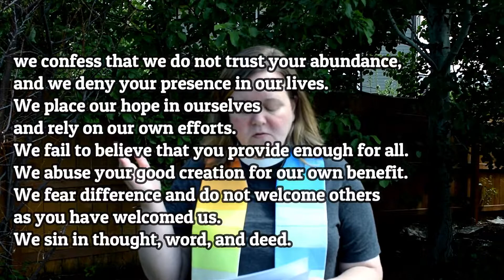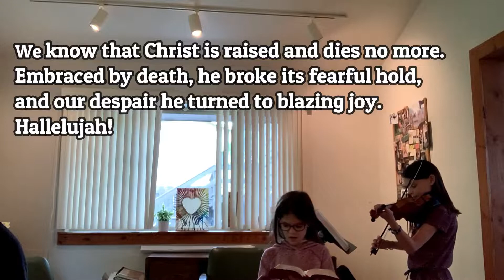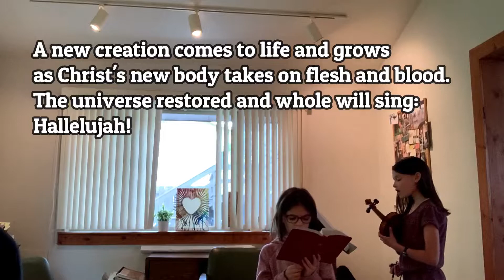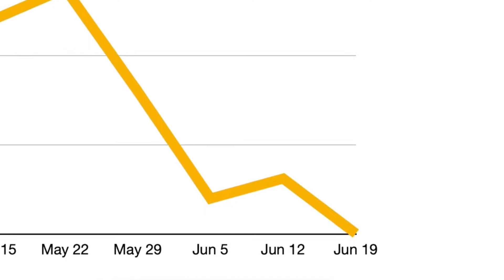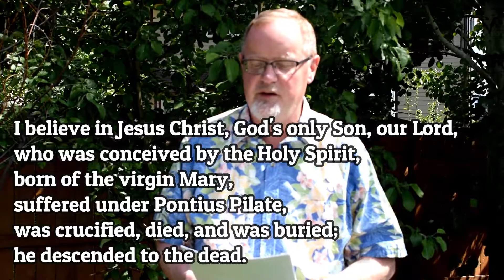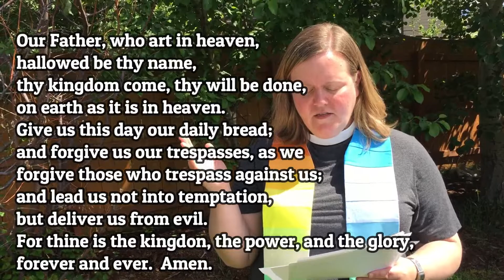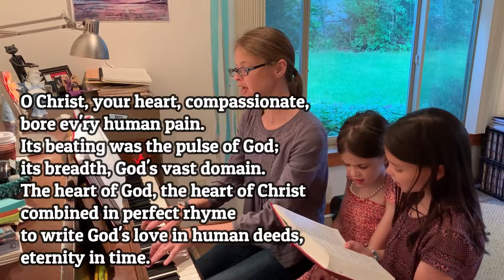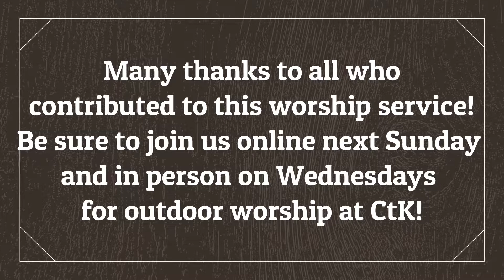Christ the King Lutheran Church - CtK Bozeman Worship, June 21, 2020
Join Christ the King Lutheran Church in worship on June 21, 2020.  We are a Christian community practicing discipleship as we worship, learn and serve.  Thanks for joining us!